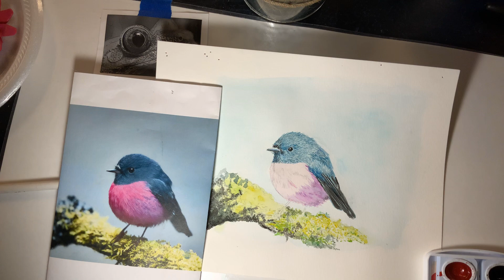Bird Watercolor Part 5